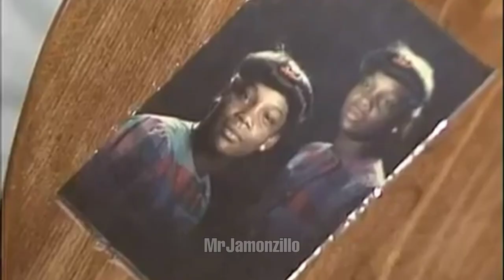LA 1992 - Little Dark Age